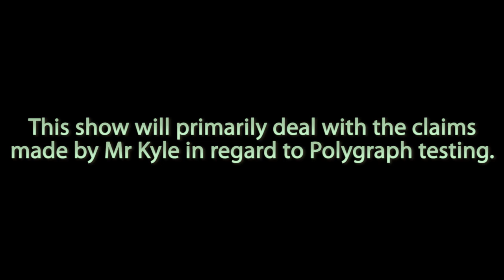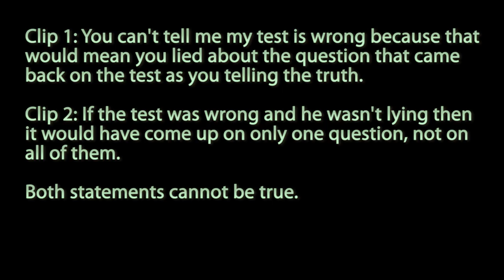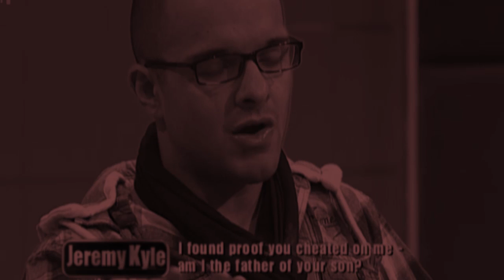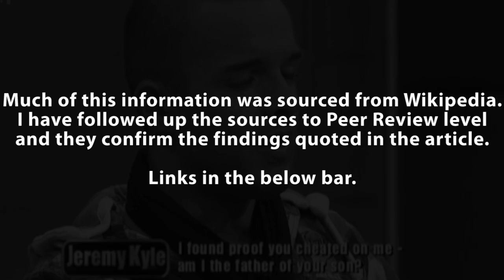No To Pseudo-Science: Lie Detectors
This is my video addressing the claims of accuracy of Polygraph testing as methods of lie detection by a certain popular UK daytime TV show.

Much of the information presented in my response is taken from the Wikipedia article on the Polygraph, found here:

Some additional notes:

One thing not mentioned in the video is that Polygraph testing relies heavily on the human factor. The results of the measurements of Polygraph testing have to be interpreted by the Polygraph examiner at the time, and not only do countermeasures exist to influence the testing, but ordinary nervousness can negatively impact the test even though "experts" claim that they can account for this.

In conclusion, Polygraph testing is not a reliable means of detecting dishonesty, and the claims that the testing process itself is virtually infallible are, ironically... Dishonest!

That, or they are born out of ignorance.

"Perversely, the "test" is biased against the truthful, because the
more honestly one answers the "control" questions, and as a consequence feels less stress when answering them, the more likely one is
to fail. Conversely, liars can beat the test by covertly augmenting
their physiological reactions to the "control" questions."

SOURCES:

Iacono, W.G. "Forensic 'lie detection': Procedures without scientific basis," Journal of Forensic Psychology Practice, Vol. 1 (2001), No. 1, pp. 75-86.

"Scientific Validity of Polygraph Testing: A Research Review and valuation" - Retrieved 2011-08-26